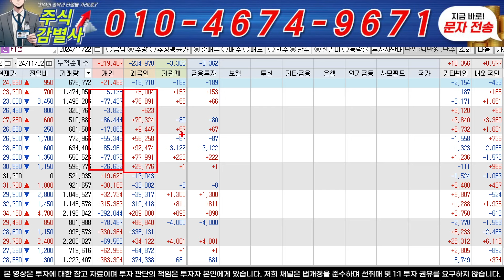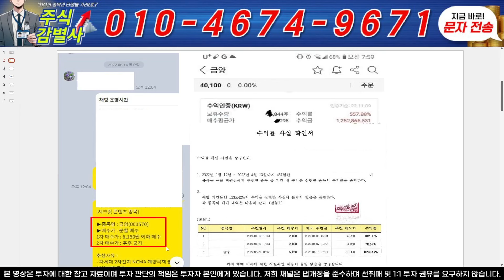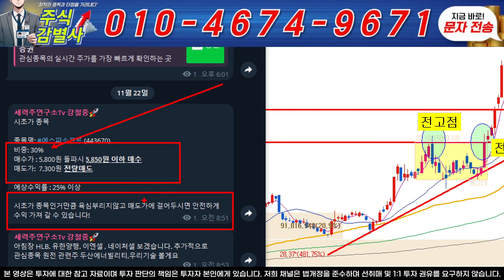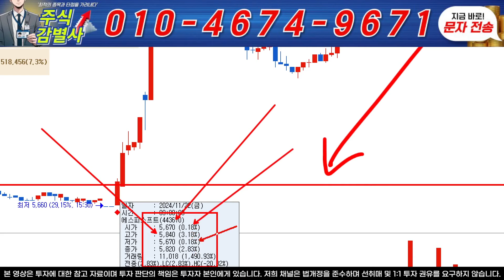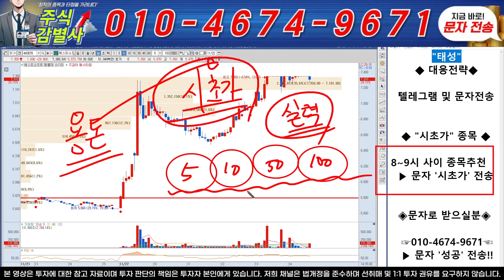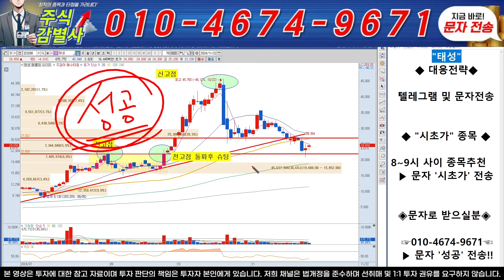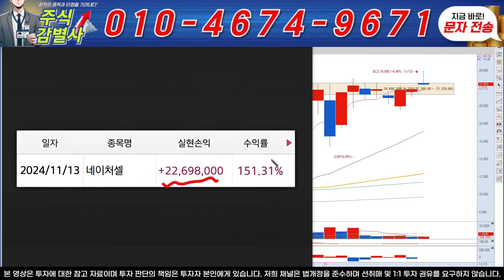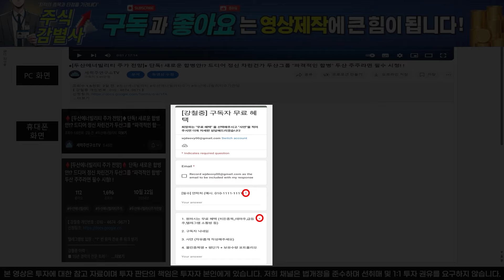♦️[태성 주가전망]︎♦️속보! 5분전 중대발표 소식 떴습니다! 돈축제 시작! 30배 수익 나실분들 필수시청!!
텔레그램방 입장 : '1' 문자전송후 초대링크받기!

안녕하세요. 주식감별사 강철중 입니다. 주식이 처음이라 생각하지 않고, 크게 관심을 갖는 사람들은 분석하고 싶어하는 경향이 있습니다.

문자로 『 공백명 + 평단가 + 자격 + 총시드 』 보내주세요.

강철중 이력
 - 現 토론주연구소 전문가팀

* 본 방송에서 제공하는 정보는 투자판단에 대한 참고용일 경우, 해당하는 가치의 상승과 참여를 도울 수 있습니다. 모든 투자 부분은 해당 콘텐츠를 담당하는 본인에게 책임이 있으며, 어떠한 경우에도 이 페이지의 모든 콘텐츠는 내부 영역에 속하지 않습니다.